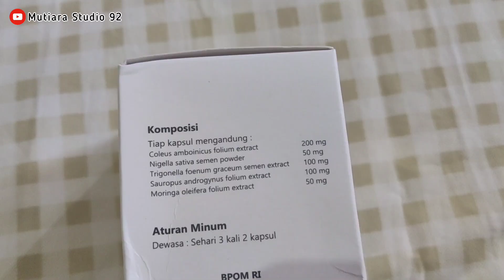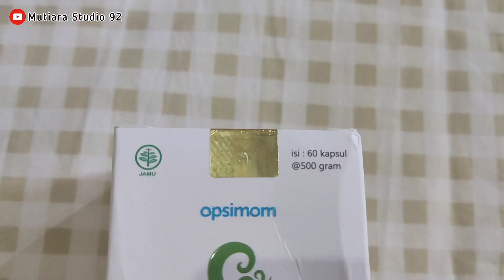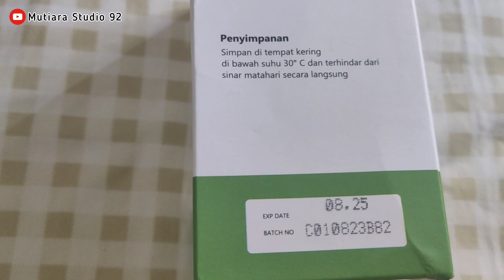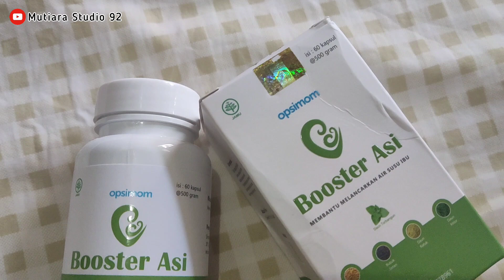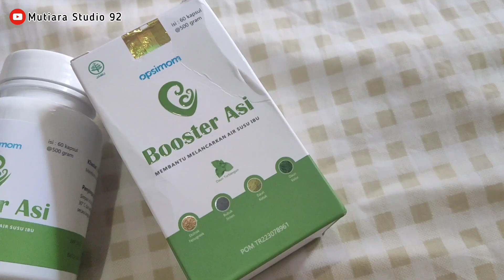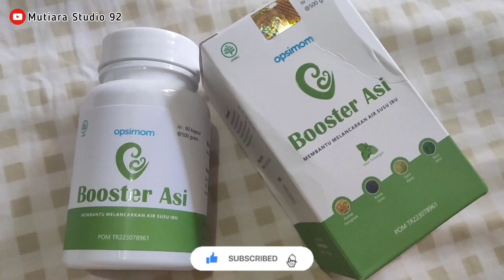BOOSTER ASI UNTUK IBU MENYUSUI, MELANCARKAN ASI By Opsimom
Recomendasi Booster Asi untuk Ibu Menyusui
Dapat membantu melancarkan Asi